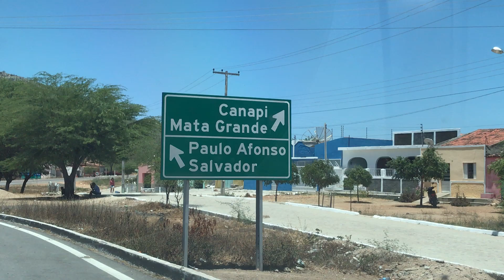Cidade de Canapi Alagoas